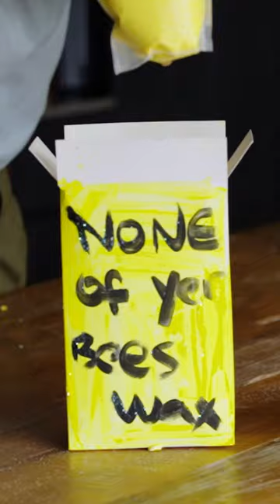Create and advertise an amazing new cereal